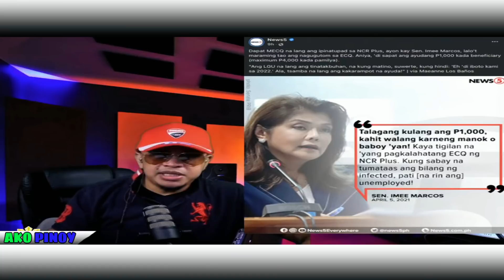BANAT BY MAY MAIINIT NA BANAT SA SINABI NI IMEE MARCOS